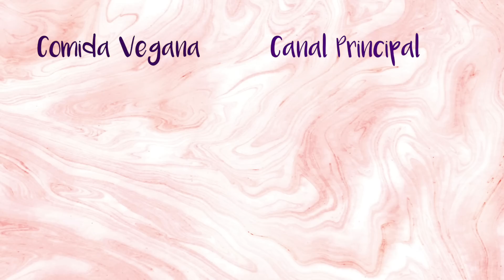Me congelo a -5 grados y me despido unos días//ToksVlogs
¡Hola chicos! El vlog de hoy es de los días 19, 20 y 22 de Enero. Os llevo a un nuevo evento de presentación de la nueva colección de Bijou Brigitte y paso mucho mucho frío con la ola de frío en Madrid.